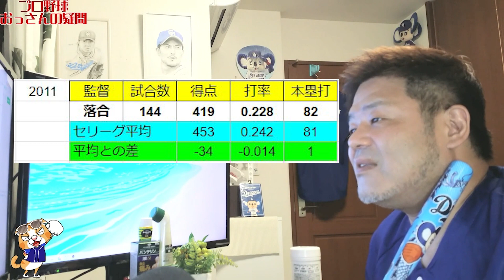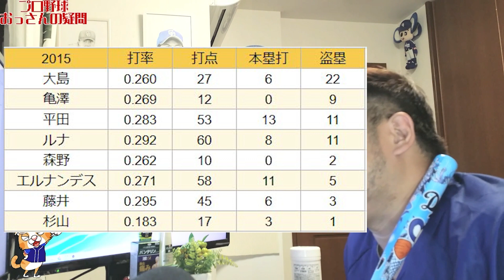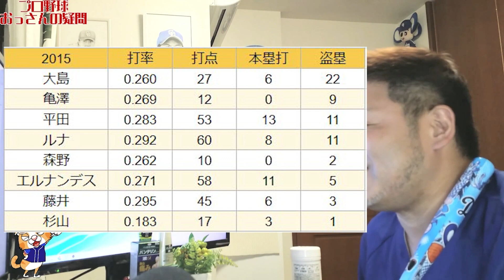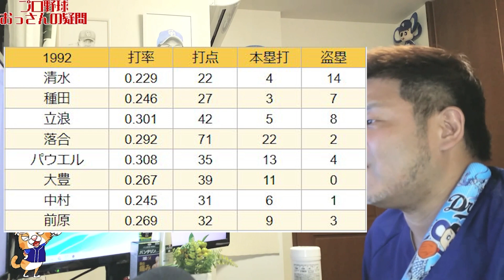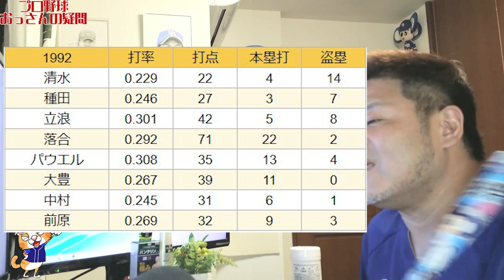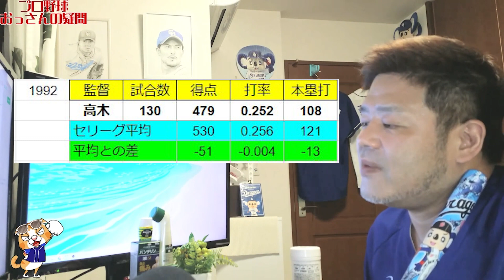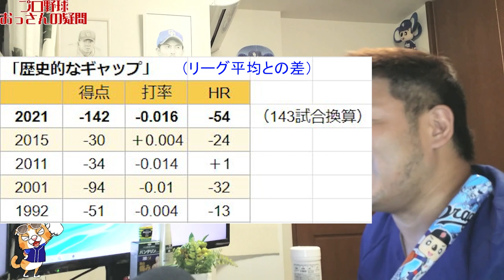【中日ドラゴンズ】言うほど貧打か？過去の貧打年度と比較【おっさんの検証】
あらゆるメディアのトレンドが「貧打」だらけなので、実際に2021年がどれくらいの貧打なのか！？を調べてみました。
比較対象にしたのは
2015年
2011年（統一球元年）
2001年
1992年（ナゴヤ球場時代）
です。

◆過去のアンケート結果はこちらです！

◆Twitterなどでのシェアも本人がとても喜びます！

◆TIKTOKもいい感じでバズりまくってます！

◆サブチャンネルスタート！「おっさんの野球ゲーム」

◆ドラゴンズ戦をスマホやPCで見る場合、どこがお得か比較

◆ドラゴンズファンの方ならネット視聴はDAZNがコスパ最高

２０２０年７月２２日からこのチャンネルはスタートしました。
ご声援いただけると、本当にうれしいです。励みになります！

取り上げて欲しい内容のリクエストなどありましたら、ビデオ判定しますのでコメントください。